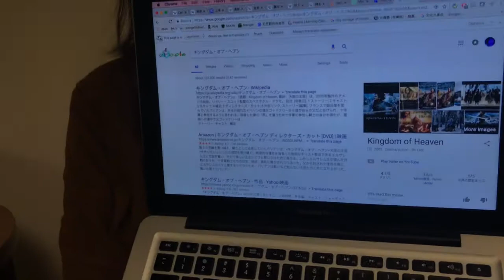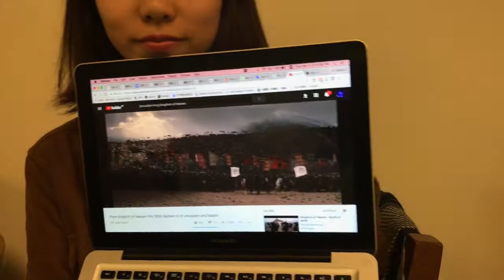WFU JPN101 Fall 2017 College Life 2